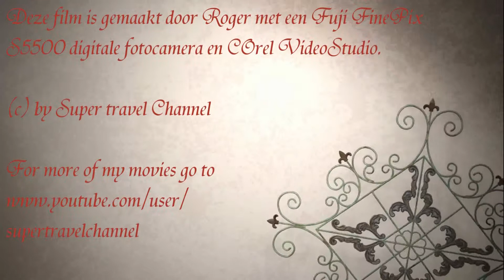in karintie, oostenrijk (1)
diashow van onze vakantie in juni 2005 in karintie, oostenrijk